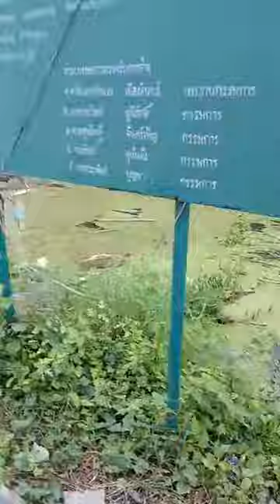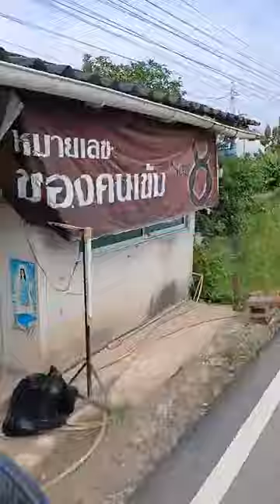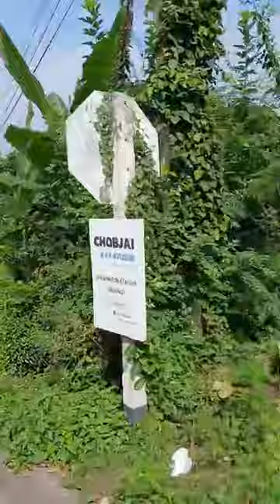07/10/67-สถานการณ์น้ำท่วม จ.ลำพูน Somjit Beautysalon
07/10/67-สถานการณ์น้ำท่วม จ.ลำพูน Somjit Beautysalon